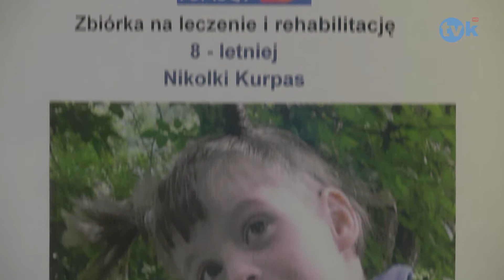MOWP znów zagrała, tym razem w Brzeszczach TVK HD